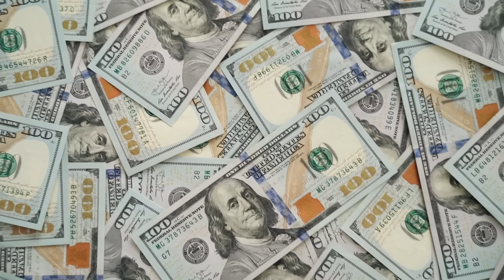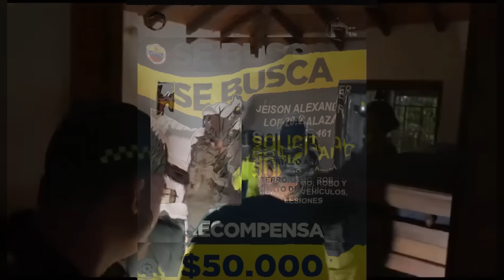CAPTURADO "JEISON COMINO" segundo al MANDO del TREN DE ARAGUA se DELATO por FOTOS todos los DETALLES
Capturan a Alias "Jeison Comino" del Tren de Aragua en Santander: Detalles de la Operación y su Red de Crimen Organizado*

En este video te contamos todos los detalles sobre la captura de *alias "Jeison Comino"*, uno de los líderes más buscados del *Tren de Aragua*, durante un operativo realizado en *Santander*, Colombia, a mediados de noviembre. *Jeison Comino* fue arrestado en una lujosa finca en la Mesa de Los Santos, tras meses de seguimiento por parte de las autoridades colombianas y venezolanas. Gracias al uso de drones y tecnología avanzada, las fuerzas de seguridad lograron ubicar su escondite y capturarlo sin mayores incidentes.

Te revelamos cómo se realizó la captura de este temido criminal, vinculado a una amplia red de extorsión, narcotráfico y otros crímenes en Colombia, Venezuela y otros países de la región. Además, conoce los detalles de su captura y su implicación en ataques violentos, incluyendo un ataque con granada en Bogotá.

No te pierdas cómo las autoridades continúan luchando contra el crimen organizado del Tren de Aragua, en este importante golpe a las bandas criminales. ¡Haz clic y entérate de todos los detalles sobre la captura de *alias "Jeison Comino"*!

En este video te contamos todos los detalles sobre el desmantelamiento de una de las organizaciones criminales más peligrosas de América Latina: el *Tren de Aragua*. A mediados de octubre, un operativo coordinado entre la Policía de Bogotá, el Gaula y la Fiscalía General de la Nación llevó a la captura de cinco miembros clave de esta banda, entre ellos alias "Bellaco" y alias "Francesca", considerados cabecillas de alto nivel. Descubre cómo fueron arrestados y cómo su red de extorsión y narcotráfico operaba en Bogotá, involucrando delitos como el ataque con granada en Kennedy que dejó dos muertos y varios heridos.

También te mostramos las incautaciones realizadas durante los allanamientos, como armas de fuego, drogas y panfletos extorsivos. Además, conoce las estadísticas alarmantes sobre el crimen en Bogotá, con más de 5.000 arrestos por tráfico de drogas y más de 170 por extorsión en lo que va del año. ¡No te pierdas esta impactante historia de cómo el crimen organizado está siendo combatido en la capital colombiana!